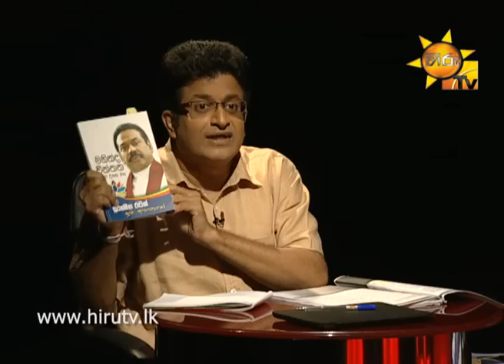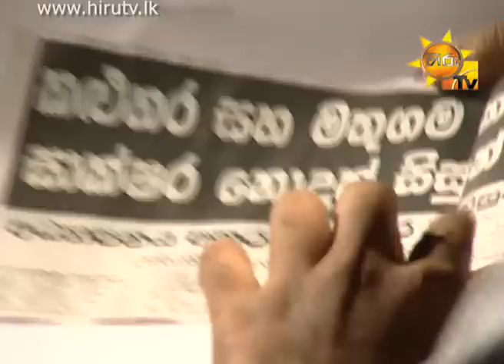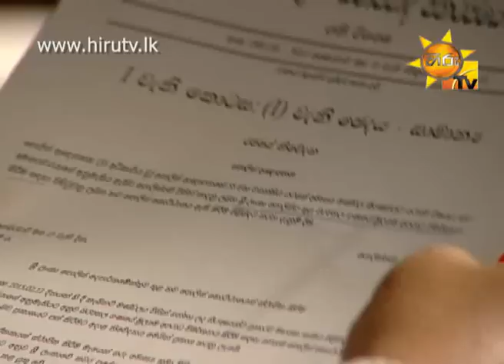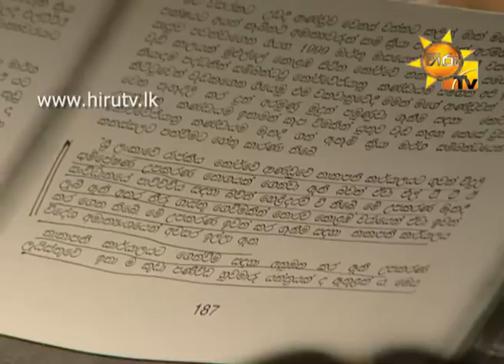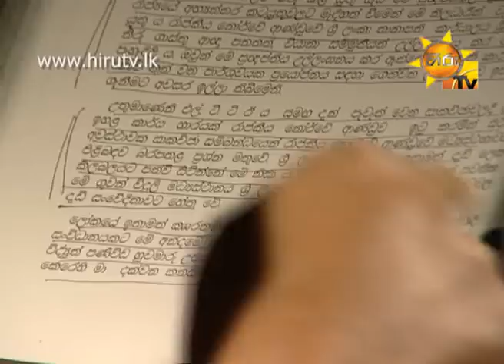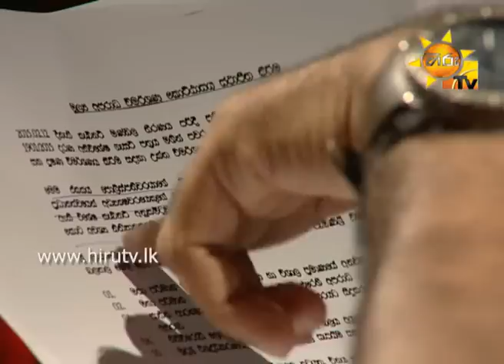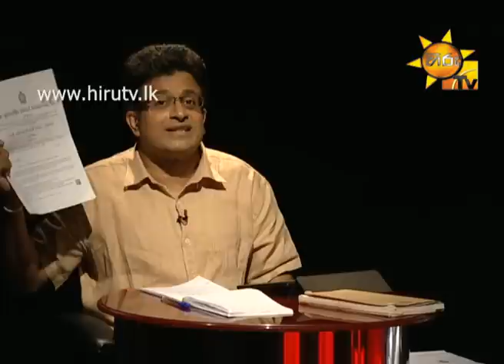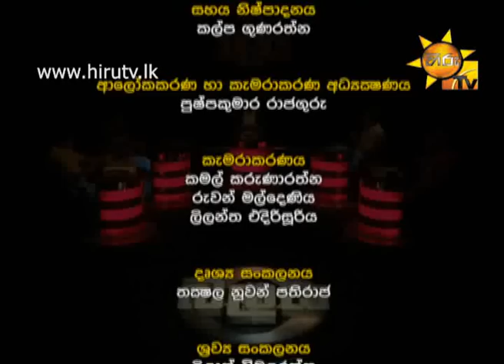Hiru TV Balaya EP 92 | 2015-05-07